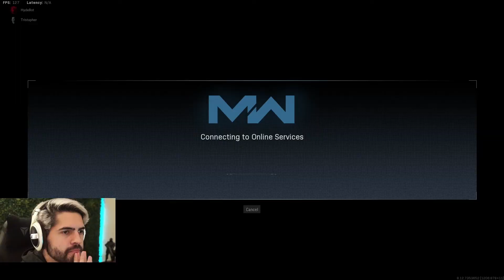CoD Morning Games with Tristapher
We didn't play too hot, but it was fun.